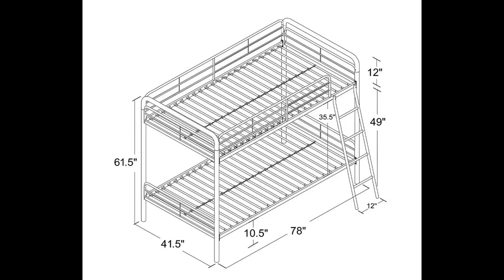DHP Twin Over Twin Metal Bunk Bed Pictures and REVIEW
"Is this DHP's black twin over twin metal bunk bed worth it for you and your kids?

Well, it certainly can help certain people, but it's not without its cons. If you are a parent who is currently on a tight budget, this bed may serve your needs. Although not the best affordable bunk bed on the market, it does its job... but not without some complications. Let me go into details about this bunk bed, and then all the pros and cons that come with it!"